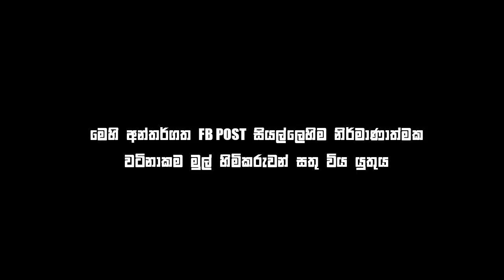Bukiye Rasa Katha | Funny Fb Memes Sinhala | 2019 - 12 - 05 [ i ]